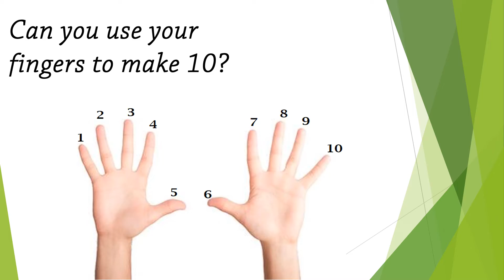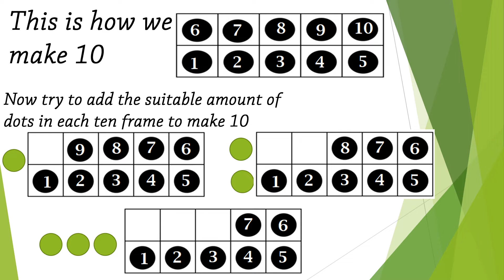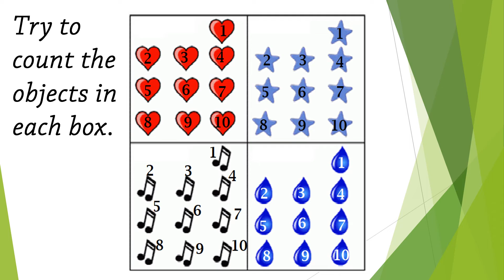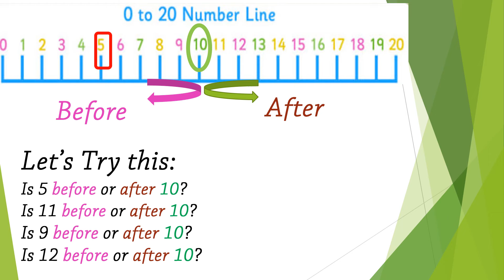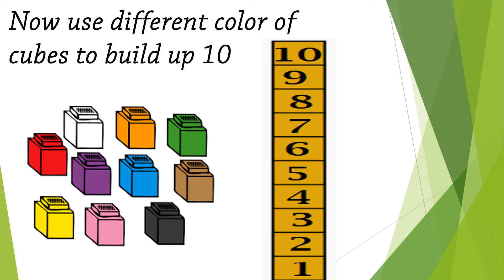All About 10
In this video, I am explaining important concepts about number 10 such as the formation of the number, counting objects up to 10, less than and greater than the number, before and after ten.